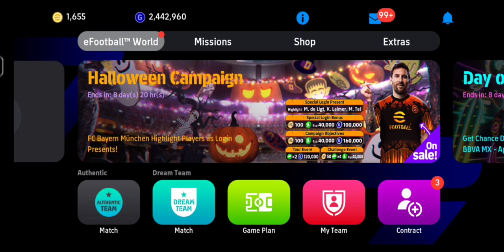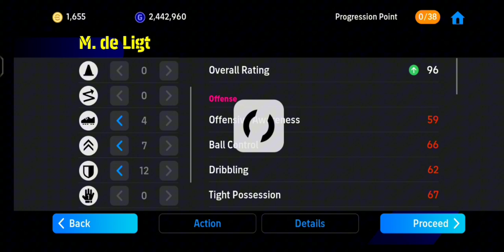How To Max 99 Rated New Free M. de Ligt efootball 2024 Mobile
new di ligt
new free di ligt
how to max 99 di ligt
how to max new m di ligt
how to traine di ligt
potw ronaldo
ac milan efootball 2024 mobile pack
milan pack
bayern munchen new pack efootball 2024 mobile
inter milan united efootball 2024 mobile pack
ac milan pack
efootball mobile new packs
efootball 2024 mobile season 2 trailer
efootball mobile al nassr team
efootball 2024 mobile al nassr
efootball 2024 mobile al etihad team
potw kane efootball 2024 mobile
efootball
efootball 24 mobile
efootball 2024
efootball 24
roberto carlos
424 custom formation
334 custom formation efootball
efootball mobile
efotbalman
efootball man
efootball mobile freekick
ضریه آزاد
ای فوتبال
بیس مبایل
بیس 2024